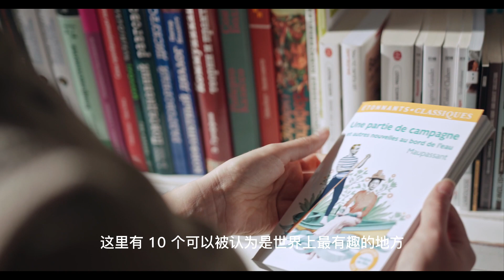【top 10】人生必去的10个城市 10 个可以被认为是世界上最有趣的地方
这个问题没有明确的答案
因为一个人可能感兴趣的东西可能对另一个人不感兴趣
 然而
这里有 10 个可以被认为是世界上最有趣的地方
人生必去的10个城市